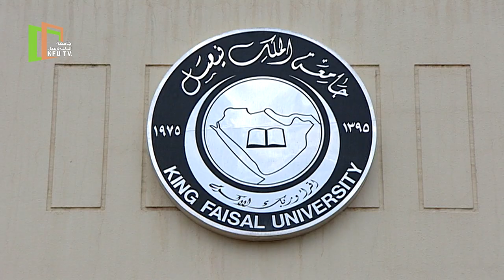تقرير | توقيع اتفاقية تعاون بين الجامعة ومجموعة صيدليات النهدي